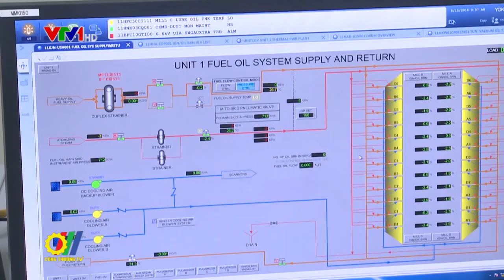Công bố quyết định bổ nhiệm lãnh đạo, quản lý EVNNPC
Vừa qua tại Hà Nội, Tập đoàn Điện lực Việt Nam (EVN) tổ chức lễ công bố Quyết định bổ nhiệm nhân sự Hội đồng thành viên (HĐTV) Tổng công ty Điện lực miền Bắc (EVNNPC) và ký hợp đồng ủy quyền quản lý phần vốn của Tập đoàn tại EVNNPC…